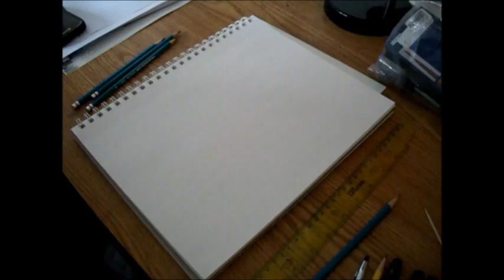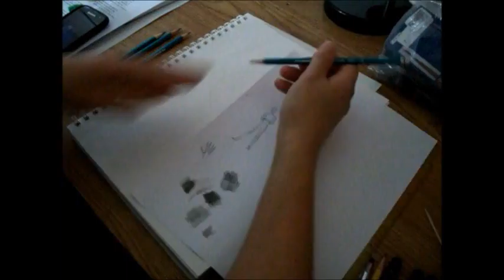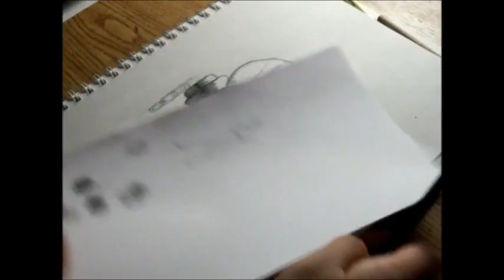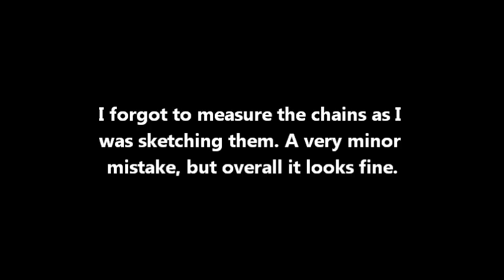Vic Rattlehead from Megadeth - Speedart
In this video I'm going be drawing Megadeth's mascott Vic Rattlehead. I hope I don't mess up too much, anyways enjoy :)

Time elapsed: 1 hour
Materials: photo, 6B & 7B graphite pencil, hairspray can